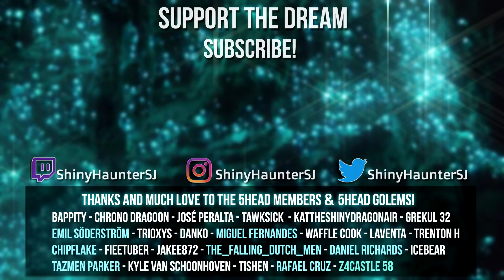27 Full Odds Shiny Pokemon Reactions! | Shiny Montage 2021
Here is my Full Odds Shiny Pokemon Montage of 2021! all 27 Live full odds shinies i found this year, enjoy!

27 Full Odds Shiny Pokemon Reactions! | Shiny Montage 2021
Full Odds shiny Montage
Full Odds SHiny Compilation
Shiny Reactions